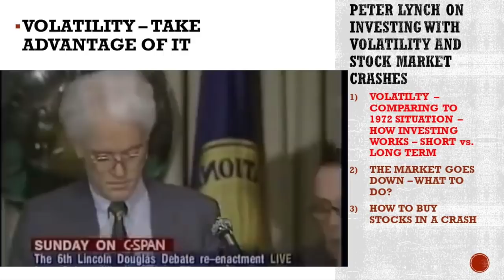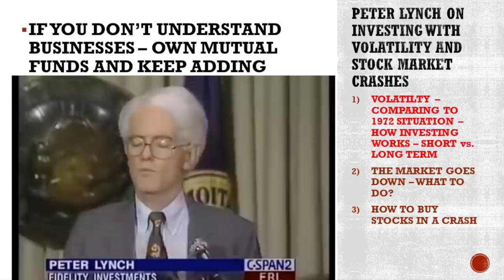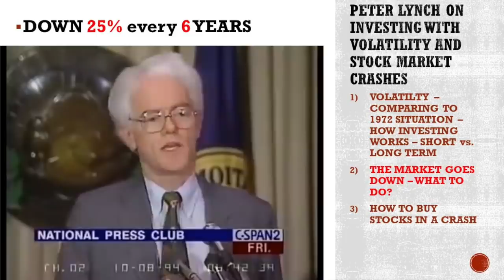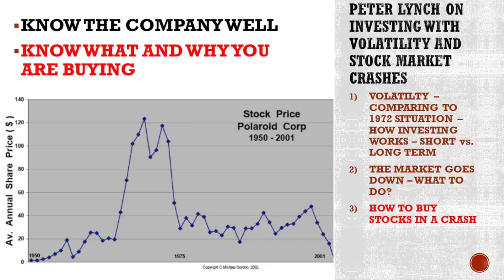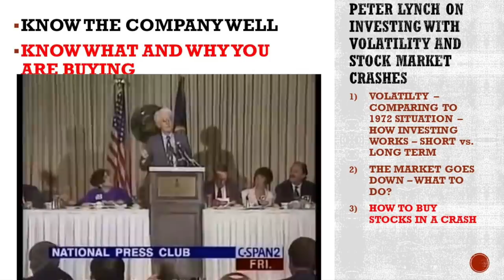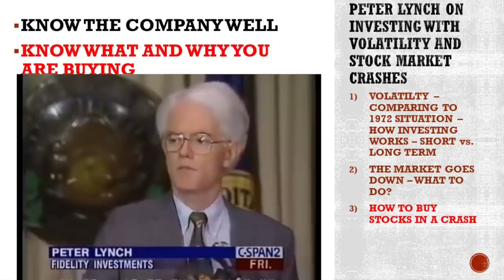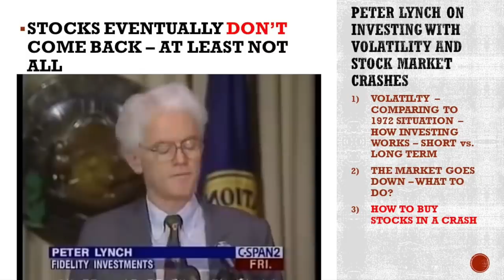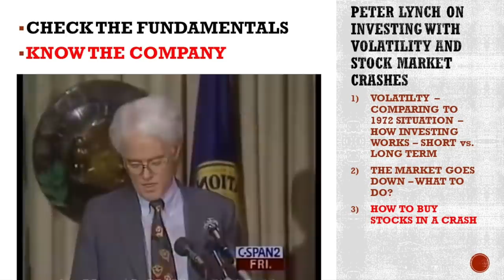How to BUY Stocks During A STOCK MARKET CRASH by Peter Lynch | Volatility Interview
The stock market will always be volatile, accept it! Long-term, earnings will go up and that is actually what you are investing in - you are owning a business. At the moment the stock market crash has recovered a bit, but investing is always the same and you need to know how to behave! Here is a great video from Peter Lynch telling all you need to know about investing and how to invest when stocks crash.

I am also a book author:
Modern Value Investing book: